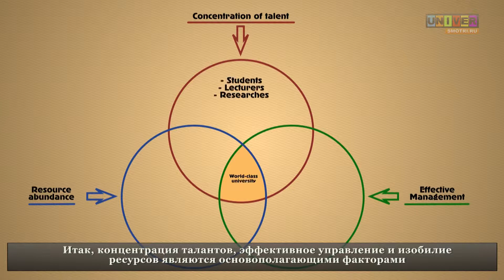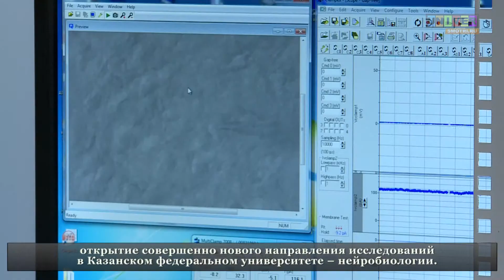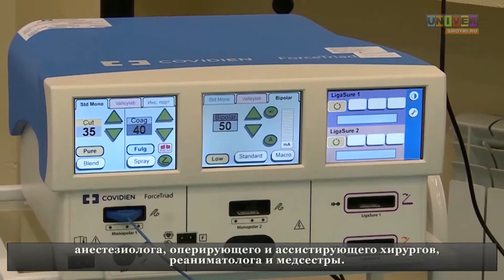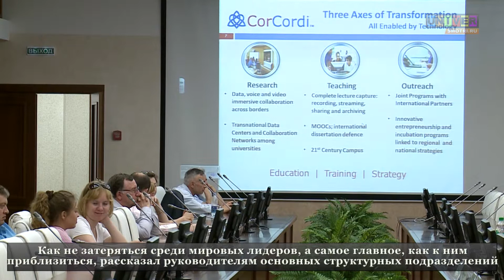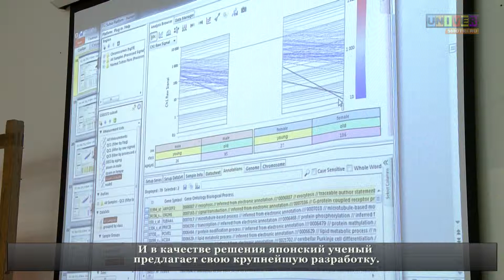Учим английский. Kazan Federal University (vol.6(13)